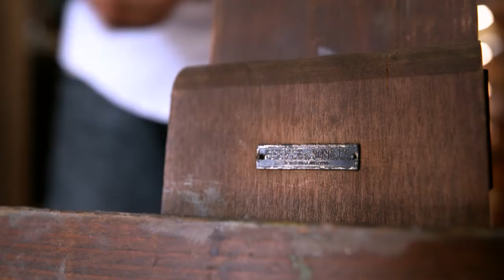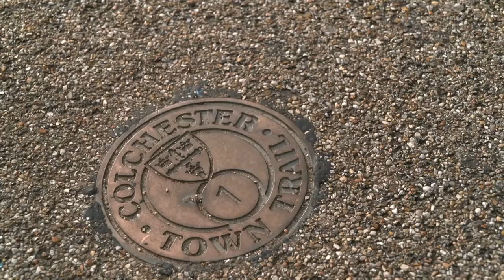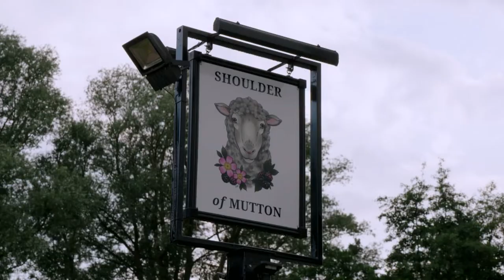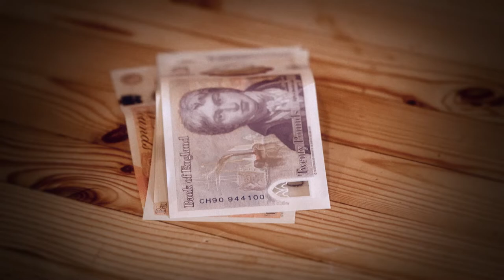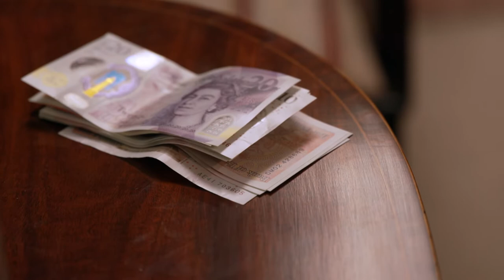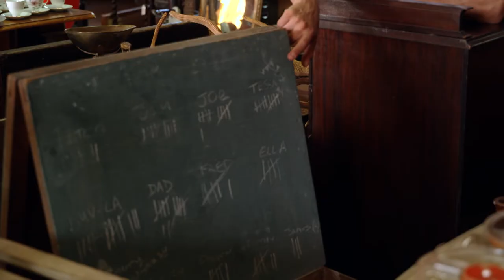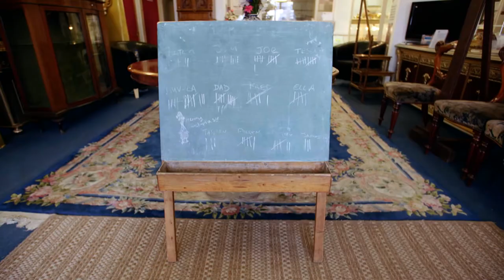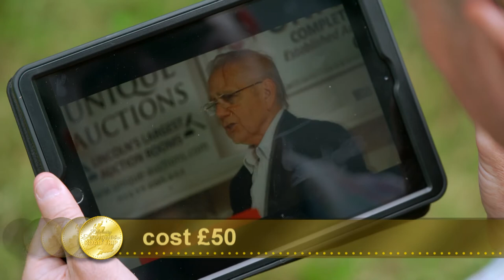Rachel Riley and Pasha Kovalev | Celebrity Antiques Road Trip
Countdown’s Rachel Riley competes with husband and Strictly partner Pasha Kovalev to find antiques. David and Paul assist but will maths skills or fancy footwork win the day?